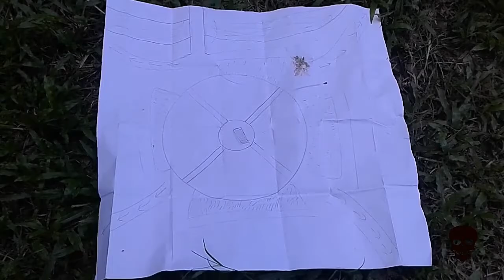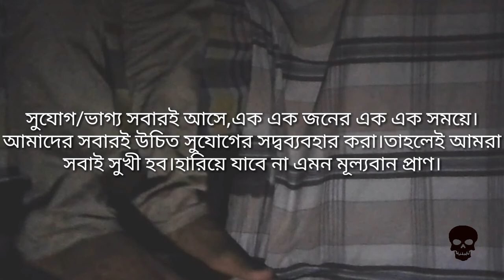লোভ - A Short Flim by KALA SKY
This short film is presented by KALA SKY.

Actors in this short film:
1.MD. Ashraf Ahmed
2.Abrarul Alam Masun
3.MD. Ibrahim Sikhdar
4.MD. Rezaul Islam
5.Robiul Islam Munna

Cameraman:
1.Rayhan Ali Shihab

Missing:
1.Monowar Munna
2.Shafiqul Islam